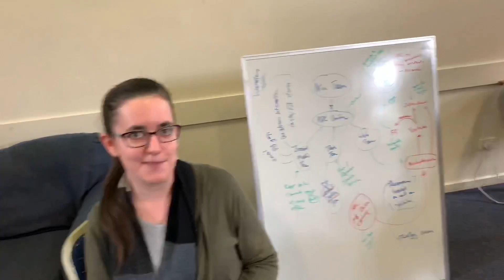Ministry Team News 30.3.20